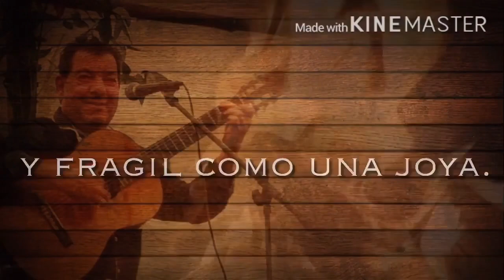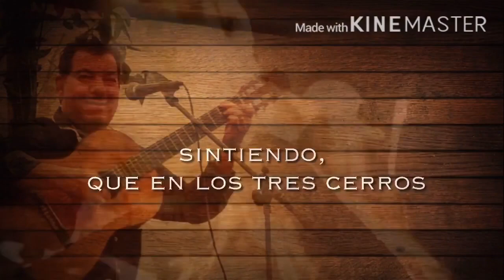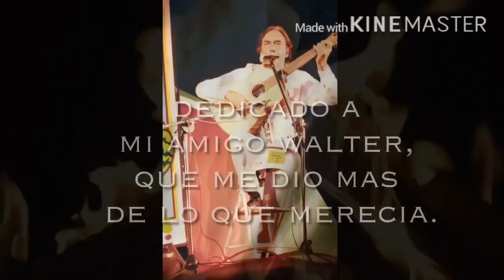Gerardo Escobar - Walter Saldivia